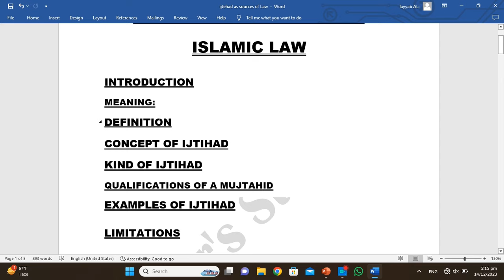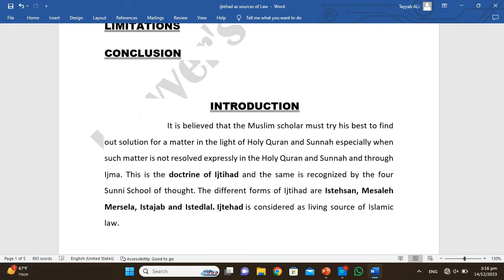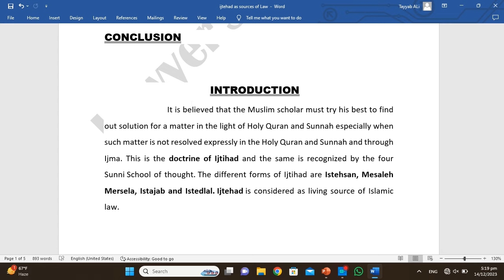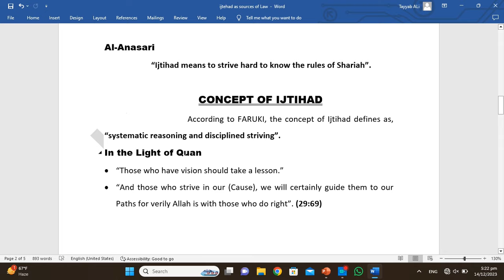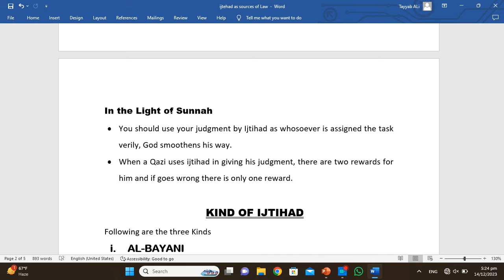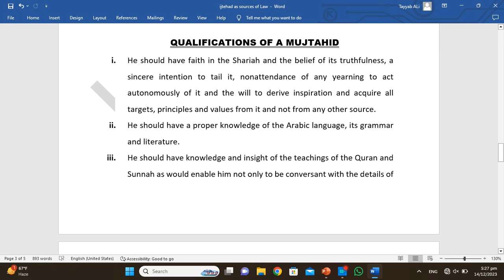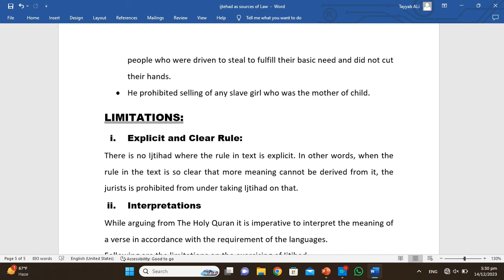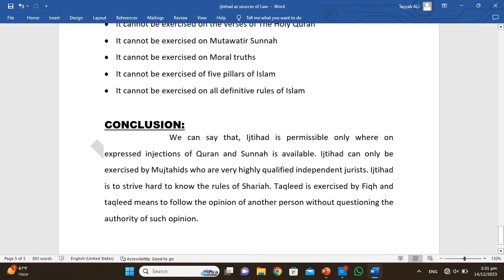IJTIHAD AS A SOURCES OF ISLAMIC LAW :: IJTIHAD in islamic jurisprudence :: IJTIHAD in ISLAMIC LAW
Lawyer's Struggle
IJTIHAD AS A SOURCES OF ISLAMIC LAW
INTRODUCTION
MEANING:
DEFINITION
CONCEPT OF IJTIHAD
KIND OF IJTIHAD
QUALIFICATIONS OF A MUJTAHID
EXAMPLES OF IJTIHAD
LIMITATIONS
CONCLUSION